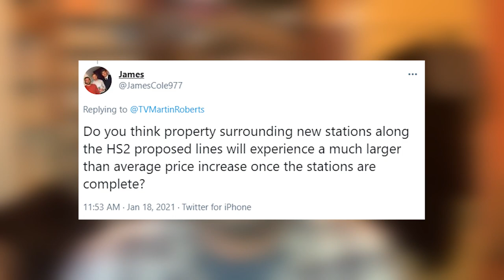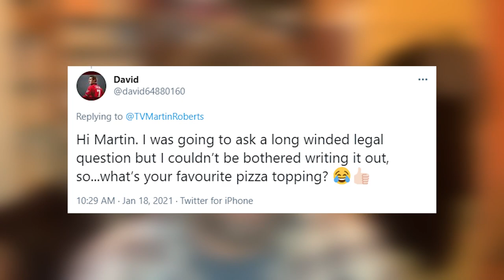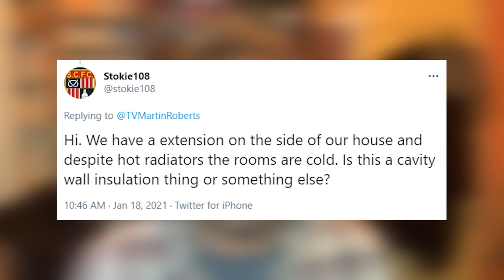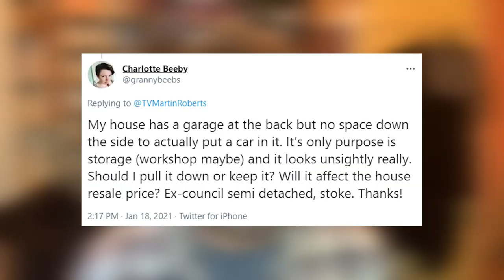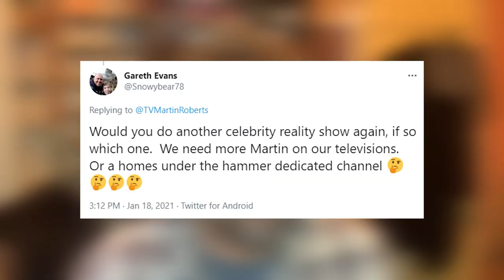ASK MARTIN ANYTHING Make House Warmer With This Simple Fix | Plus Exciting Announcement!! Clinic 35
In this episode... Martin Roberts from Homes Under the Hammer answers your property and other questions. What is my favourite biscuit??? Do people think Lucy and I are married!?... My favourite pizza toppings Pt 2??... I have a very important announcement?. And MANY MORE! Welcome to another YouTube Property Clinic!

🏠 Live property training that you can take from home. Register for a FREE webinar: